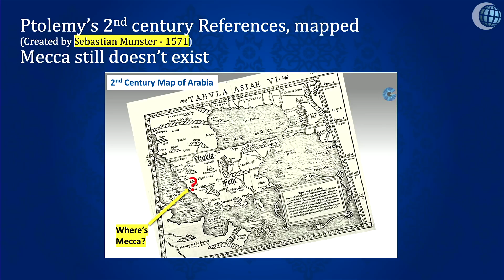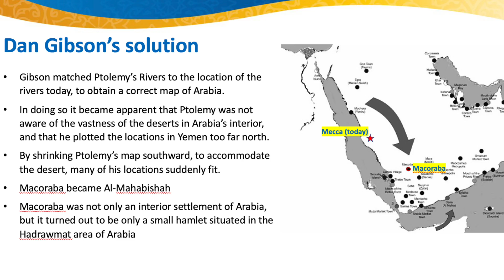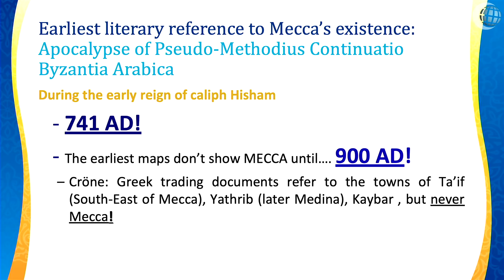#15: They've lost Mecca, as it's not on ANY ancient Maps!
If, as the Qur'an says, Mecca is the oldest and most famous city in the world since it is where Adam and Eve were sent to (see Surah 7:24), and where Abraham lived and built the Kaaba (see Surah 21:51-71), then why is there no reference to it in any documentation until 741 AD, which is over 100 years after Muhammad supposedly died, and why can it not be found on any of the archaic maps until well into the 16th century?

It is understandable why most of Arabia would not be on any ancient maps because there simply wasn’t anything worth mentioning in that region. But this cannot be said about Mecca. It is according to Islam the oldest and therefore the most important city in the history of mankind.

Yet, we cannot find any references to it, nor any drawings of it, or any map with it placed on it.

Europeans were really the first to make any significant maps of Arabia based on the records of the 2nd century geographer Ptolemy.

Yet, the only places Ptolemy referred to in his Geography of Arabia were located in northern Arabia, or in southern Arabia - while nothing was noted of importance in central Arabia, where Mecca is located.

If he knew so much about Arabia wouldn’t he have recorded the greatest, as well as the most famous, and the most historically significant city of central Arabia in his writings?

The fact that he didn't mention it even once suggests that the city of Mecca simply did not exist that early.

Watch as Al Fadi and Dr. Jay discuss the complete lack of historical evidence for Mecca’s existence until the mid 8th century; or not until 741 AD to be precise.

© Pfander Centre for Apologetics - US, Feb.6, 2023
(70,260) Music: "Epic Heroic Conquest" by Musiclfiles, from filmmusic-io